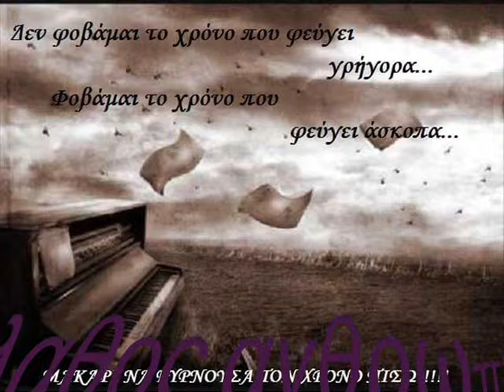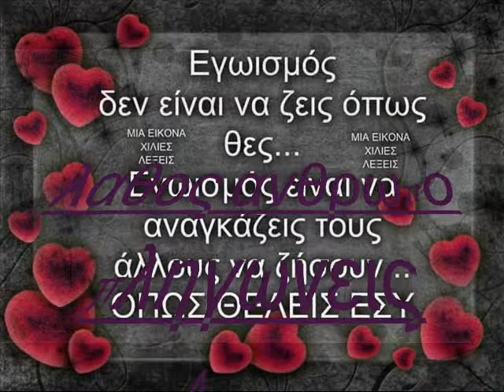λαθος ανθρωπο πληγωνεις home7